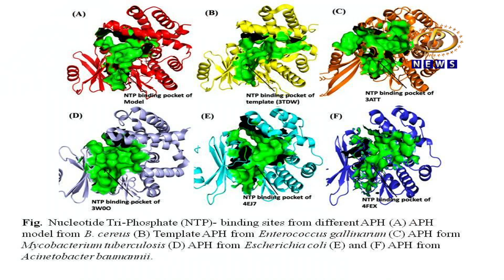जीवाणूंमधील प्रतिजैविक प्रतिकारक्षमता निष्प्रभ करणं शक्य, शिवाजी विद्यापीठाचं महत्वपूर्ण संशोधन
जीवाणूंमधील प्रतिजैविक प्रतिकारक्षमता निष्प्रभ करणं शक्य, शिवाजी विद्यापीठाच्या सूक्ष्मजीवशास्त्र विभागाचं महत्वपूर्ण संशोधन
Channel B